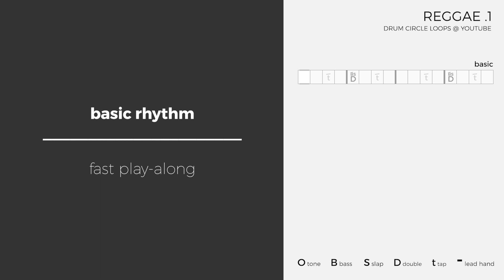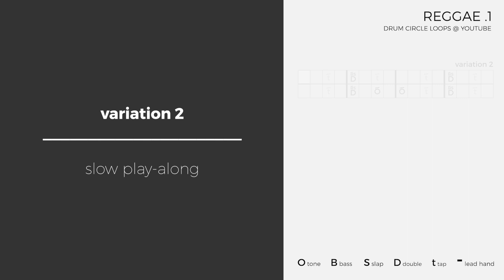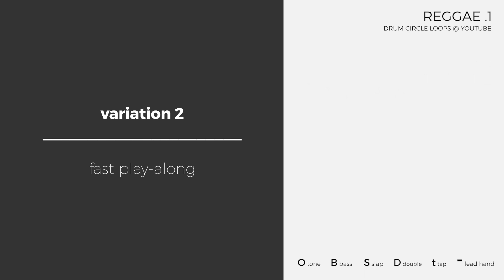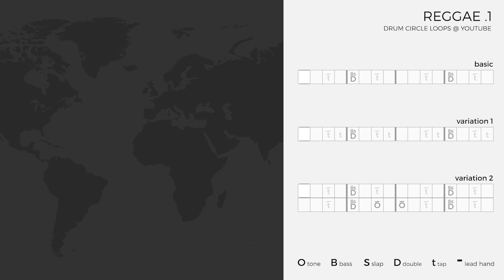Learn a Reggae Rhythm for Djembe [Reggae #1 One Drop Basic]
A Reggae rhythm for jamming, playing along tracks or to use as a starting base for improvisation. The D (double) is a simultaneous hit of a Bass with your lead hand, and a Slap with your left hand.

00:00:00 Intro
00:00:12 Basic Pattern [slow] Play-Along
00:01:58 Basic Pattern [slow] Call & Response
00:03:27 Basic Pattern [fast] Play-Along
00:04:13 Basic Pattern [fast] Call & Response
00:05:12 Variation 1 [slow] Play-Along
00:06:23 Variation 1 [fast] Play-Along
00:07:09 Variation 2 [slow] Play-Along
00:08:21 Variation 2 [fast] Play-Along
00:09:07 Summary